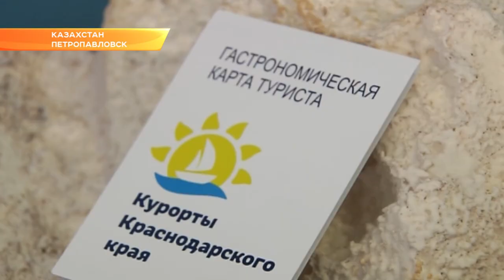Проект «Золотое кольцо Боспорского царства» представил губернатор Кубани в Казахстане. Эфкате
Там проходит межрегиональный форум Казахстана и России. Он посвящен новым подходам в развитии туризма.

Вениамин Кондратьев рассказал министру экономики России Максиму Орешкину, что новый маршрут включает в себя 10 городов Кубани, Крыма и Ростовской области. Часть пути отдыхающие смогут проделать по морю на круизном лайнере. Подобные проекты легли в основу стратегии развития санаторно-курортного комплекса Краснодарского края до 2030 года.

О туризме, как драйвере роста экономики, говорили уже на пленарном заседании, которое провели президенты России и Казахстана. Участие в обсуждении принял губернатор Кубани. В свою очередь Владимир Путин отметил, что сотрудничество регионов в области туризма является стратегически важным.